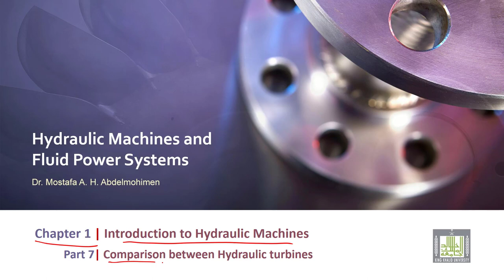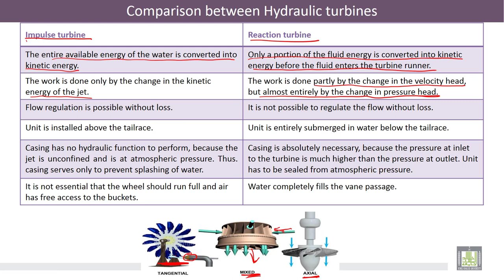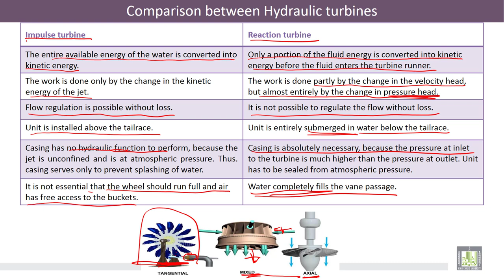Hydraulic Machines | 1-6 | Comparison between hydraulic turbines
الدرس 6 : Comparison between hydraulic turbines